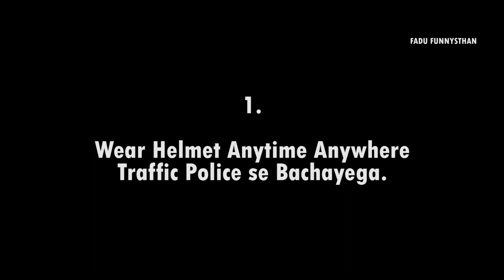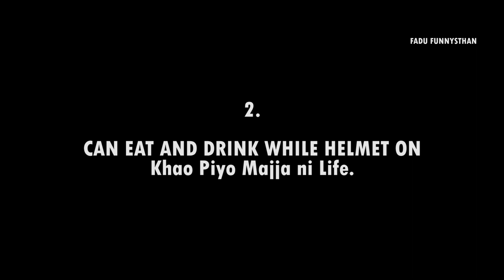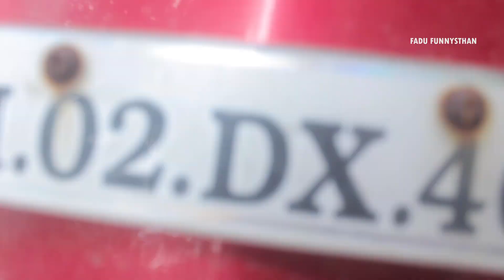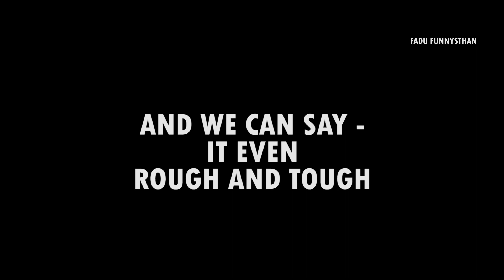Jugaadu Helmet | Helmet AD| Non- commercial ad | Comedy ad | Fadu Funnysthan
Jugaadu Helmet Only 500Rs. AD
Do watch Likes ,Comments and share